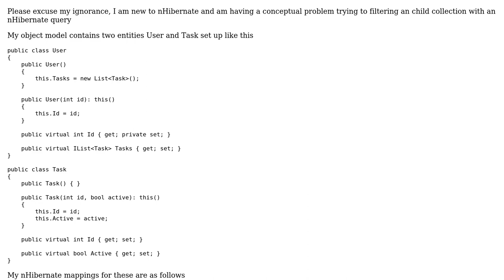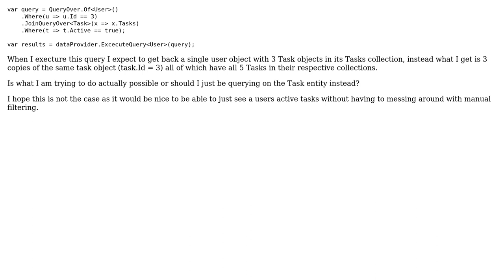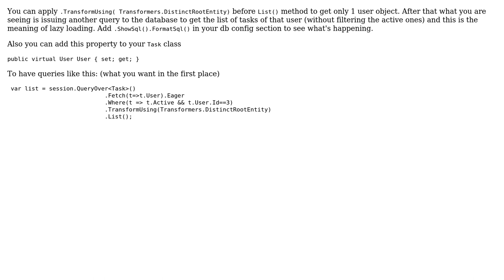Flitering an object child collection by a property using Fluent nHibernate (2 Solutions!!)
Flitering an object child collection by a property using Fluent nHibernate

With thanks & praise to God, and with thanks to the many people who have made this project possible! | Content (except music & images) licensed under CC BY-SA | Music | Images & others | With thanks to user Willbill user VahidN user cloggins and the Stack Exchange Network Trademarks are property of their respective owners. You are responsible for your own actions.